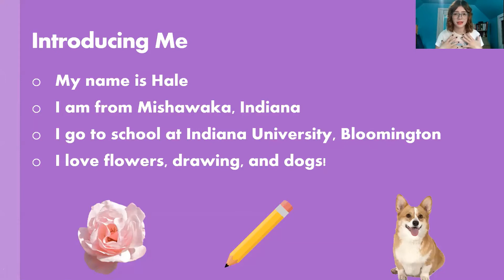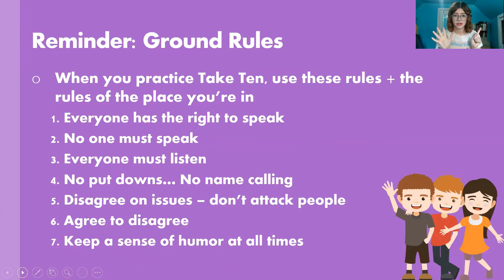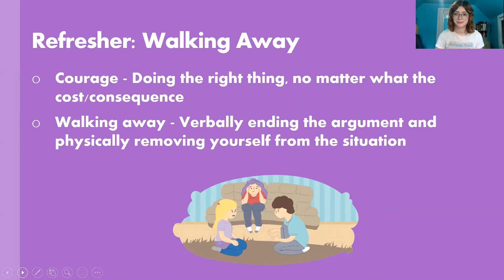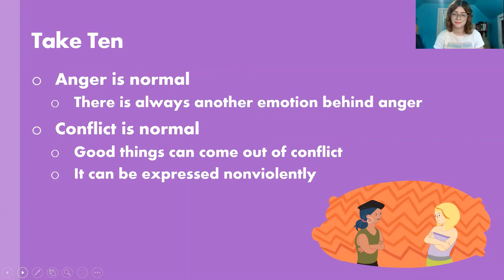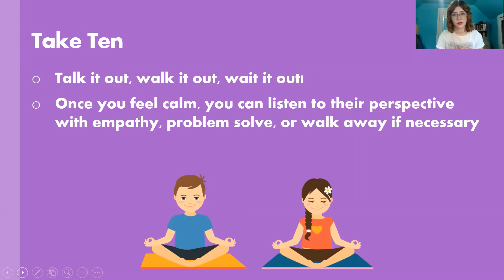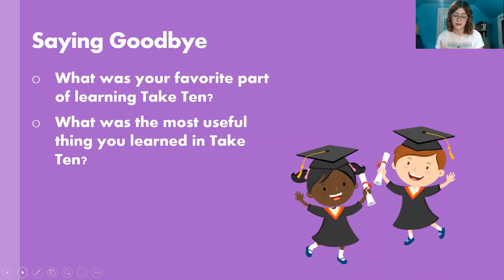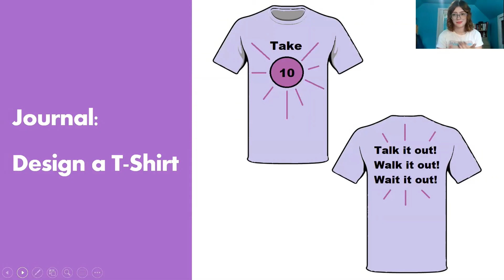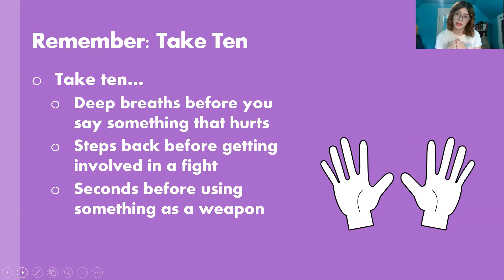Wrap Up of Take Ten for 3rd and 4th Grade - Take Ten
It's time to say goodbye! Let's do a quick review before you go.

PRINCIPLES:
1. Every person has the right to safe, violence-free places.
2. Disagreements and arguments are normal and to be expected.
3. Every person has the right to feel however they feel.
4. No one has the right to hurt someone or destroy something because of the way he or she feels.
5. Weapons have no place in solving conflicts.
6. Every person has the right to choose how they will solve problems and express themselves.
7. “Talk it out, walk it out, wait it out and know when to get help” can work in a violence-free zone.
8. People have the power to decide if a place shall be a violence-free zone, a Take Ten area.
9. There is a connection between respect, personal power and self-esteem.

GROUND RULES:
1. Everyone has the right to speak.
2. No one must speak.
3. Everyone must listen.
4. No put downs… No name calling.
5. Disagree on issues — don’t attack people.
6. Agree to disagree.
7. Keep a sense of humor at all times.